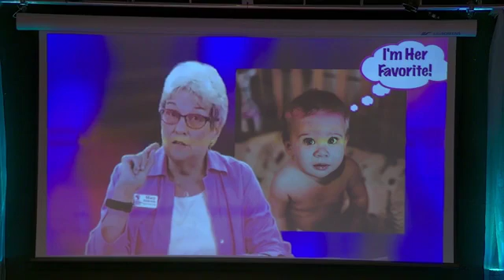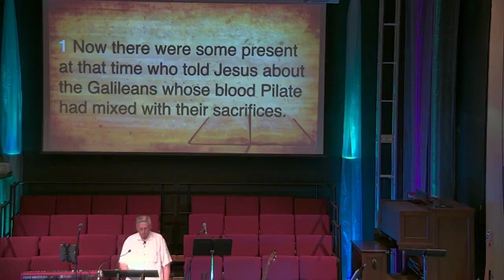Listen to Him 9:15 Service March 15